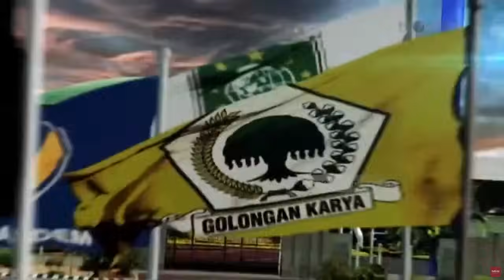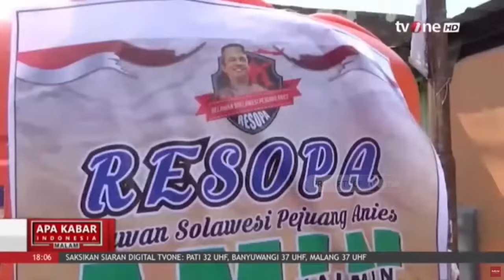[FULL] Apa Kabar Indonesia Malam (30/10/2023) | tvOne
Jakarta, - [FULL] Apa Kabar Indonesia Malam (30/10/2023) | tvOne